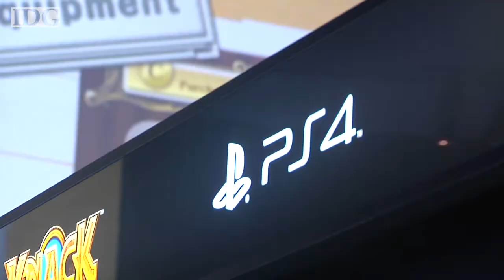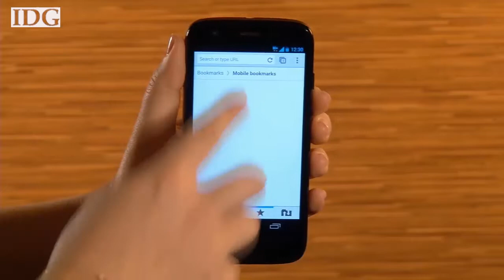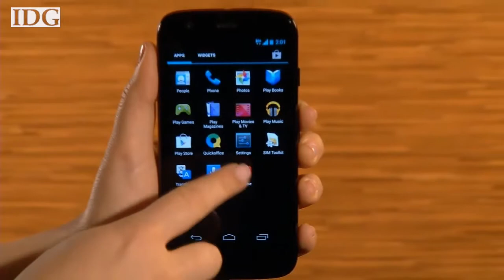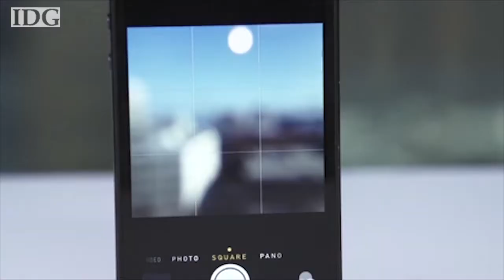World Tech Update, Nov. 14, 2013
Coming up on WTU this week Sony preps its PS4 for sale, Amazon will deliver on Sundays and Motorola intros a low cost Android smartphone. Follow WTU host Nick Barber on Twitter @nickjb